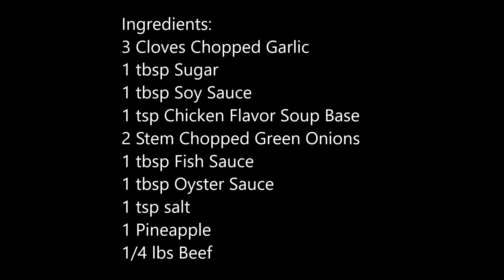How to make A Deliious Stir-Fry Beef with Pineapple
Today, I’m going to show you how to stir-fry beef with pineapple. It's a simple and healthy.

You can get all the ingredients from any Asian local store near you.